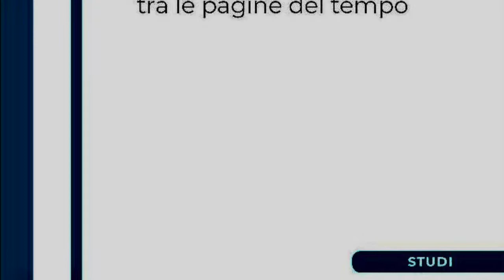Callisto III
Video presentazione del saggio "Callisto III" (tab edizioni, 2020) di Gianluca Lorenzetti con la partecipazione dell'autore.

Il suo papato durò solamente tre anni, ed è forse anche per questo che la figura di Callisto III è poco conosciuta. Eppure il cardinal Alfonso Borja è un personaggio tutto da scoprire: al centro di una profezia, salvatore dell’unità della Chiesa d’Occidente, tassello fondamentale sullo scacchiere catalano-aragonese, promotore di una crociata. Ha riabilitato la figura di Giovanna d’Arco. Il volume vuole dare legittima notorietà a questa figura, ricostruendo la vita e le gesta di un pontefice che fu ben più dello stereotipato fautore della venuta dei Borgia in Italia e zio del futuro Alessandro VI. Dopo un’introduzione sulle origini della famiglia Borgia, la narrazione prosegue, scandita negli anni di Alfonso da laico, vescovo, cardinale e papa. Lo scritto si conclude con un’analisi e un tentativo di risposta alla domanda: di cosa morì papa Callisto III?
Gianluca Lorenzetti (1993), laureato in Storia (2016) e Storia e civiltà (2019) presso l’Università di Pisa, ha concentrato i suoi studi sull’età medievale, specializzandosi ulteriormente sul Regno d’Aragona. È socio del Centro Europeo di Studi su Umanesimo e Rinascimento Aragonese (CESURA) e autore di diversi articoli su svariate tematiche. Per tab edizioni ha scritto Callisto III. L’uomo dimenticato tra le pagine del tempo, basato sulla sua tesi di laurea magistrale.